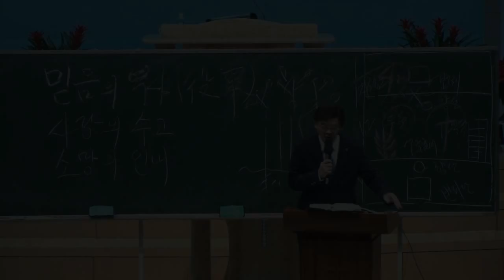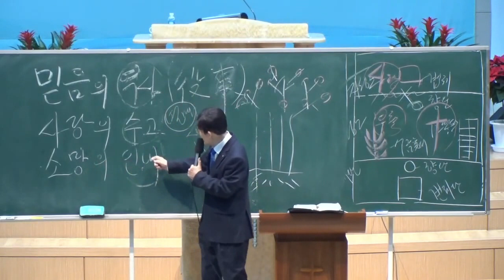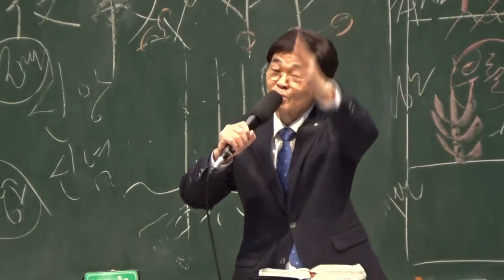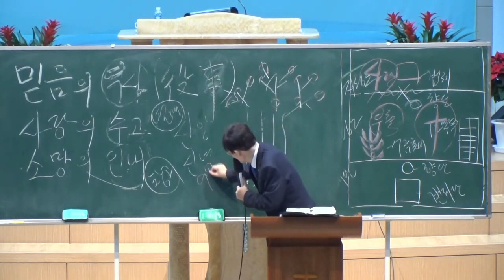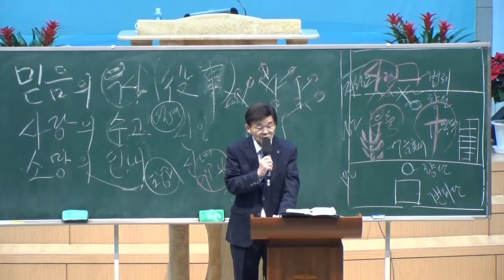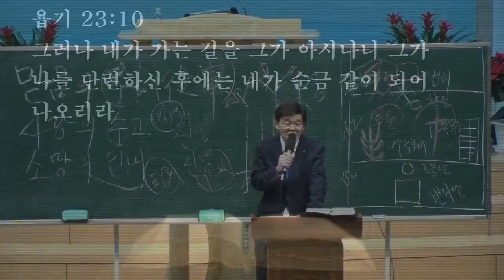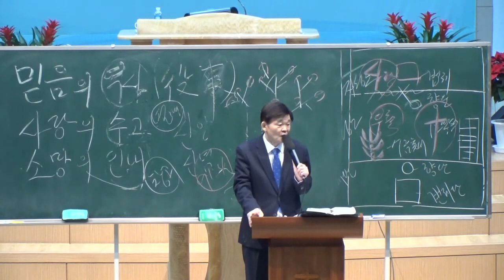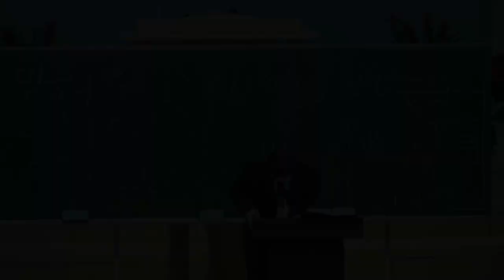2021.12.15. 2차 전국목회자세미나 - 4강 성령의 능력과 큰 확신으로 세워진 데살로니가 교회가 소문난 이유(믿음의 역사, 사랑의 수고,소망의 인내가 있는 생명 있는 교회)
본문: 데살로니가전서 1: 2~5

2. 우리가 너희 모두로 말미암아 항상 하나님께 감사하며 기도할 때에 너희를 기억함은
3. 너희의 믿음의 역사와 사랑의 수고와 우리 주 예수 그리스도에 대한 소망의 인내를 우리 하나님 아버지 앞에서 끊임없이 기억함이니
4. 하나님의 사랑하심을 받은 형제들아 너희를 택하심을 아노라
5. 이는 우리 복음이 너희에게 말로만 이른 것이 아니라 또한 능력과 성령과 큰 확신으로 된 것임이라 우리가 너희 가운데서 너희를 위하여 어떤 사람이 된 것은 너희가 아는 바와 같으니라

     1) 농협 영문명 : NONGHYUP
     2) 지점 영문명 : KUMHO WOONCHUN
     3) 지점 영문명 주소 : 131, Woonchun ro, Seo-gu, Gwangju, South of Korea
     4) 농협 SWIFT CODE : NACFKRSE
     5) 수취인 계좌번호 : 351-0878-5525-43
     6) 수취인 영문성명 : Gwangju antioch gyohoe

도서비: 13,000원(배송비 무료)
책값 송금 계좌: 농협 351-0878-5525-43(광주안디옥교회)

    1부: 오전 7시 20분
    2부: 오전 9시 10분
    3부: 오전 11시 10분
    4부(청년부): 오후 1시 25분
    5부(저녁): 오후 6시 50분